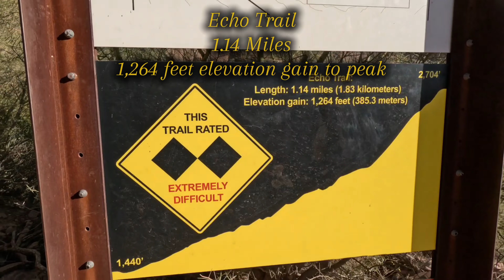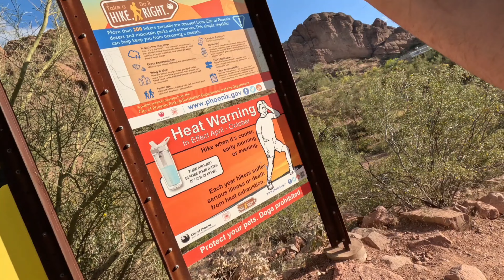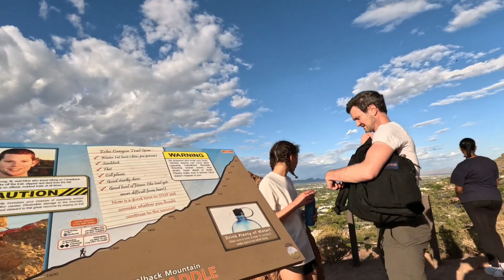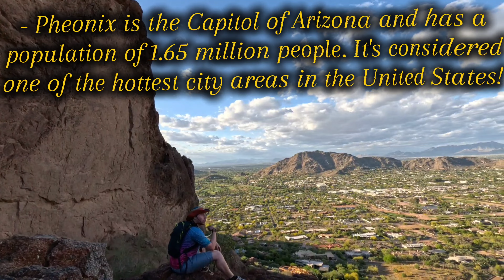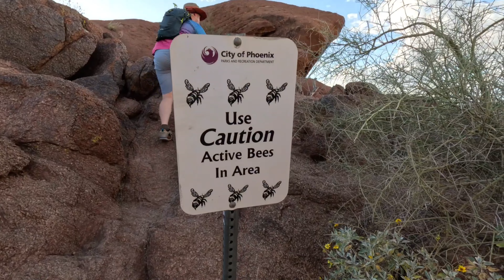Hike up Camelback Mountain in Pheonix, Arizona (Echo Canyon Trail)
Today, we switch up our usual Appalachian environment for the HOT desert of Arizona and take a very steep hike about 3/4 of the way up Camelback Mountain on the 'Echo Canyon Trail' near the Capitol city of Pheonix. There, we discover an incredibly cool, well hidden cave with a phenomenal view and an even cooler history! The caves in the area were said to have been used as sacred sites by the native inhabitants for thousands of years, so it was amazing to stand where they stood.